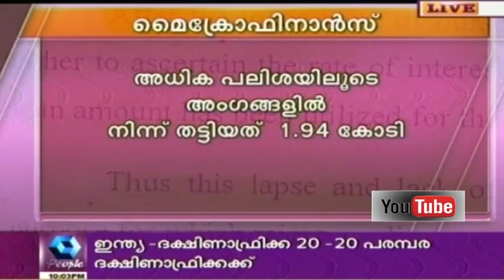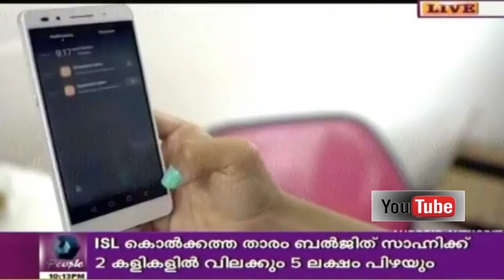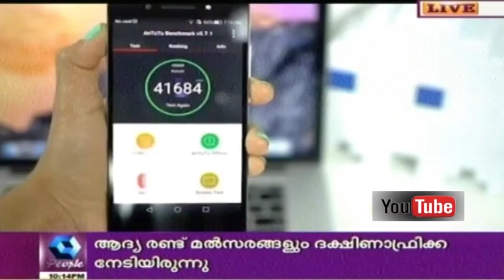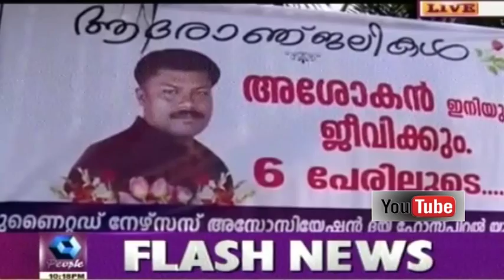News Mix : Svetlana Alexievich Wins Nobel Prize For Literature | 8th October 2015